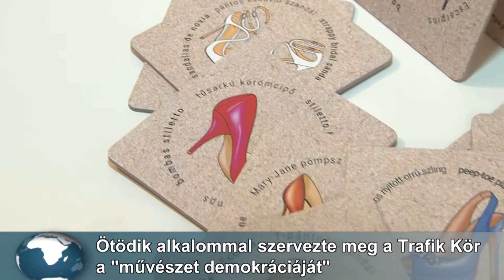Művészet Demokráciája Dabason - 2019